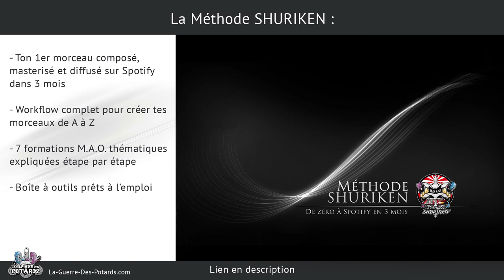APPRENDS LA M.A.O. EN 6 ÉTAPES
↓ ↓ ↓ ↓ PLUS D'INFOS CI-DESSOUS : ↓ ↓ ↓ ↓

Si tu te sens perdu en M.A.O. à force de regarder des vidéos sur Youtube et de crouler sur trop d'informations contradictoires ou non pertinentes, cette vidéo va t'aider...

Certains experts dans des domaines pointus donnent des conseils qui ne sont pas pertinents pour des artistes débutants, et j'explique comment te concentrer sur ce qui compte vraiment pour toi...

Tu vas découvrir comment faciliter ton apprentissage de la M.A.O. une étape à la fois, ce qui va t'alléger la charge mentale, et t'aider à terminer tes tracks !

Yann